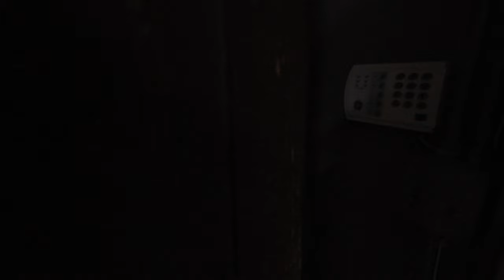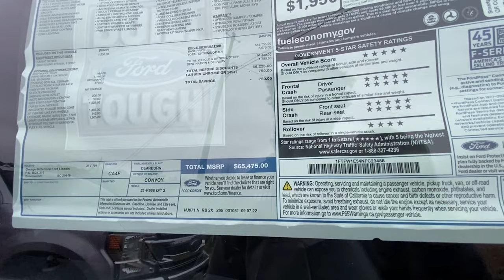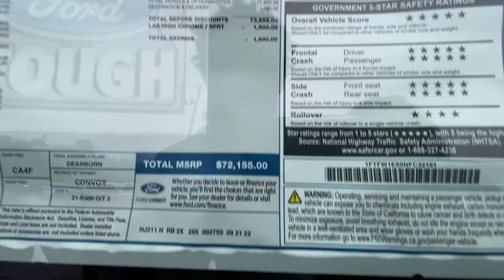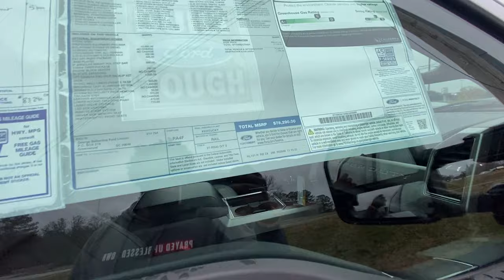I Can't BELIEVE The Price Ford Dealer Have On Their 2022-2023 Ford F150 Lariat | VLOG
Take you on the day with me and then we go to the dealership and look at some ford trucks.